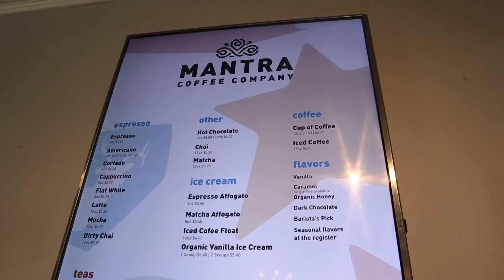we found the cutest cafe in california 🫶🏽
Mantra Coffee Has Our Heart🫶🏽

Besties, we LOVE a good vegetarian brunch to get us started to for our day! We took a little trip to Mantra Coffee in Azusa, CA and it was a vibe✨

What we ordered:
Iced Honey Chai Latte
Iced Lavender Vanilla Latte
Chilaquiles
Breakfast Burrito

IG & TikTok: @brunchwbesties